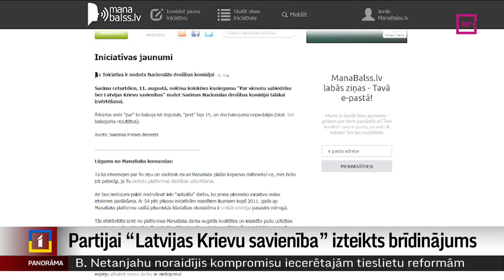Partijai “Latvijas Krievu savienība” izteikts brīdinājums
Pēc Latvijas Televīzijas rīcībā esošas informācijas, Ģenerālprokuratūra izteikusi brīdinājumu partijai “Latvijas Krievu savienība”. Tas nozīmē, ka šis politiskais spēks nonācis soļa attālumā no tā, lai tiesa varētu lemt par partijas darbības izbeigšanu. Turpina Ģirts Zvirbulis.